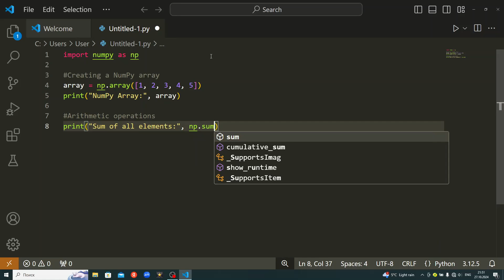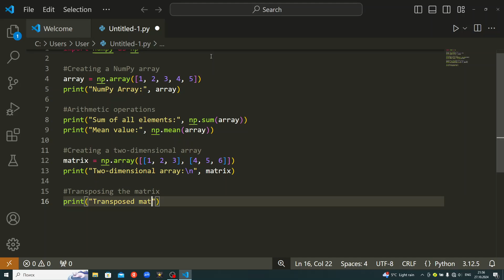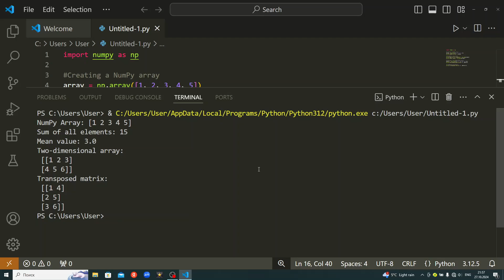Mastering NumPy Basics: Arrays, Arithmetic, and Matrix Operations Explained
Learn the fundamentals of NumPy, Python's powerful library for numerical computing! In this tutorial, we dive into creating and manipulating arrays, performing arithmetic operations, and transforming matrices with ease. Perfect for beginners and anyone looking to strengthen their Python data science skills. Watch now and level up your Python programming!